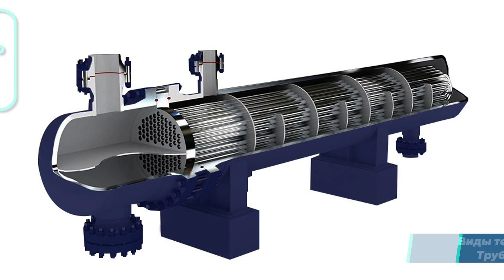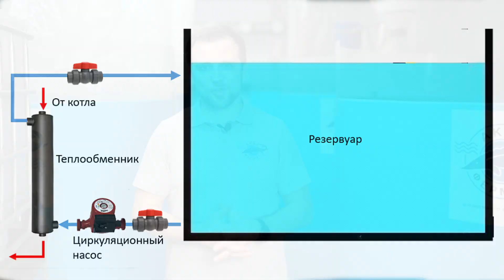Что НЕОБХОДИМО для поддержания ТЕМПЕРАТУРЫ ВОДЫ в УЗВ? | Какой ТЕПЛООБМЕННИК лучше ИСПОЛЬЗОВАТЬ?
- ГОТОВАЯ РЫБОВОДНАЯ ФЕРМА УЗВ ОТ ПРОИЗВОДИТЕЛЯ. Проектирование, производство и монтаж установок замкнутого водообмена (УЗВ).

В этом видео, инженер Антон Пельчер, который занимается строительством рыбоводных ферм более 10 лет расскажет Вам о температурном режиме в системе УЗВ. Как выращивать рыбу и круглый год поддерживать одну и ту же температуру в системе? Что для этого необходимо? Какое оборудование для этого нужно? Об этом и многом другом в этом видео!

Краткое содержание видео по тайм кодам:

00:00 - В этом видео
0:31 - На чем держится система УЗВ?
2:05 - Что необходимо греть в системе УЗВ?
3:56 - Чем греть воду в системе УЗВ?
6:12 - Как подключить теплообменник
7:07 - Автоматика теплообменника
8:19 - 3 лайфхака компоновки и расчета системы УЗВ